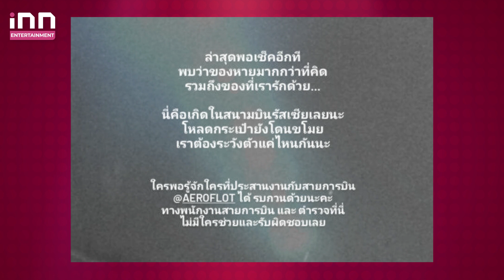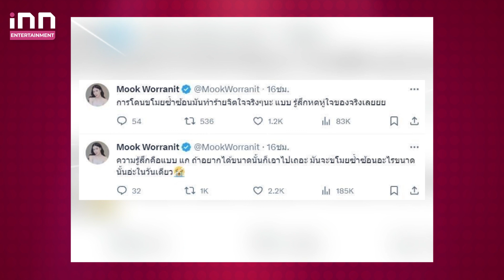เสียหายหนัก! เปิดลิสต์ดาราโดนกรีดกระเป๋าต่างประเทศ